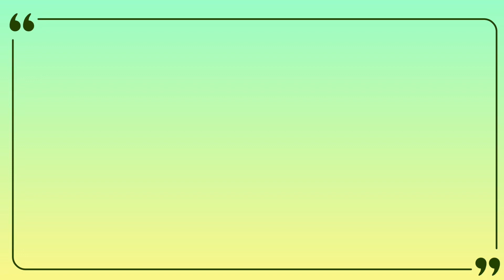寅さんの手造りキムチ 食べ比べ😋ロピア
初 ロピア へ行ってみました🐾
コストコに少し 似ていますね
3種類のキムチを購入
食べ比べをしました
結果は？🤭

ෆ𓏲𓎨 ‪∞

していただけたら
とっても　嬉しいです🌷😊